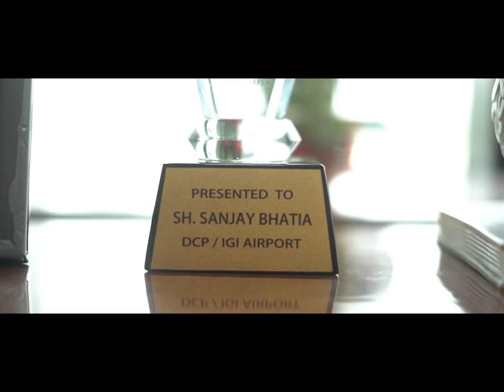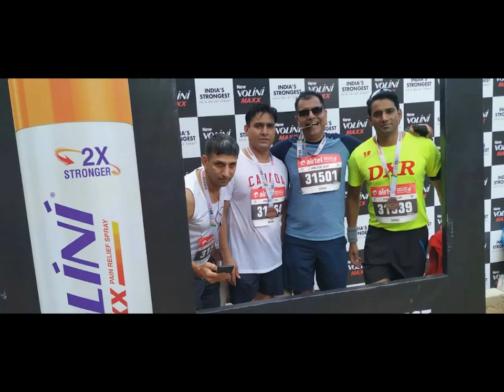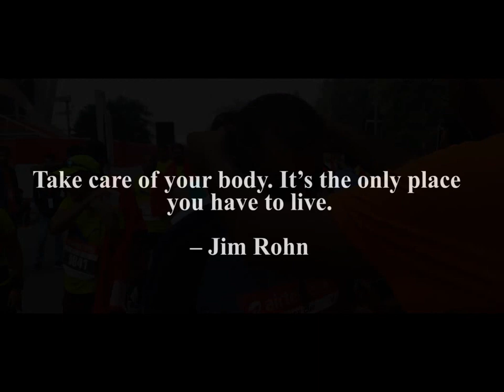THE MARATHON COP II DCP SANJAY BHATIA II VEVEK PAUL II TGIFF II INSPIRATIONAL CHAT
Sanjay Bhatia has worked in various capacities in Delhi Police and has handled various administration and policing responsibilities in several units and departments of Delhi Police.

He can easily be called the Marathon cop of Delhi , as he is an avid runner and has successfully completed many marathons.
He is recently inducted IPS officer and currently posted Deputy Commissioner of Police, IGI Airport, Delhi. He achieved various laurels in his school days and remained topper of his school throughout. He passed B.E. Electrical from Delhi College of Engineering in Distinction. After joining in 1996, he finished his Masters in Police Administration and was awarded gold medal in all the subjects by Guru Nanak Dev University, Amritsar. He then joined Delhi Police and was posted as ACP/Traffic, ACP/Hauz Khas, ACP/Greater Kailash, ACP/Crime, ACP/EOW, Addl. DCP/EOW, Addl. DCP/Crime, DCP/Railways, Addl. DCP/South and now is posted as DCP/IGI Airport. Presently he is working in pay level-13 (1,23,100 – 2,15,900). Recently in the year 2016, he has also finished LLB from Chaudhary Charan Singh University, Merrut, U.P.

MEDALS AND ACHIEVEMENTS OF MR SANJAY BHATIA

1. Gold Medalist in class 10th in school.
2. Olympiad and other certificates in school.
3. Distinction and topper in Delhi College of Engineering.
4. Gold Medal in Master in Police Administration from Guru Nanak Dev University, Amritsar.
5. First Division in LLB.
6. Citation by Nassau County, New York, USA in the year 2016.
7. President Police Medal for meritorious Service in the year 2018.